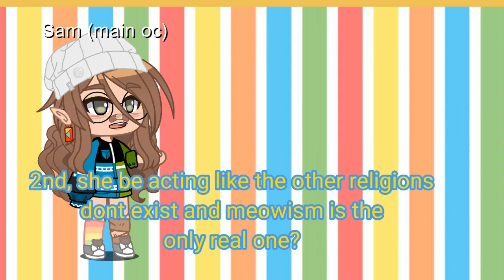Apolagize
Please
Stop it,
Get some help